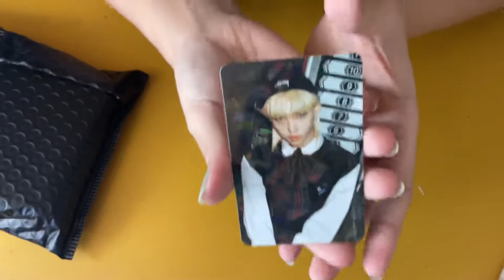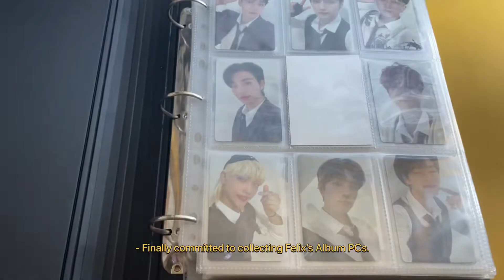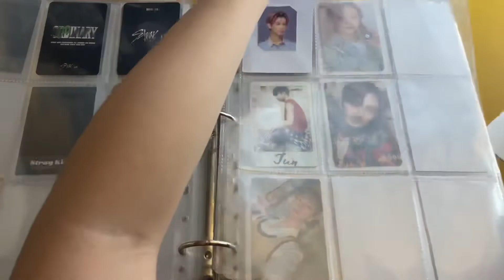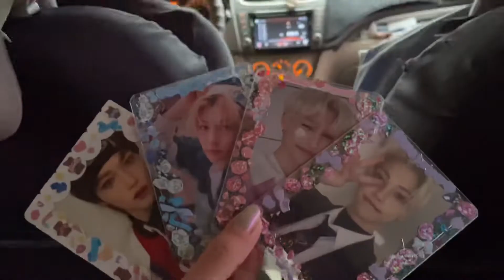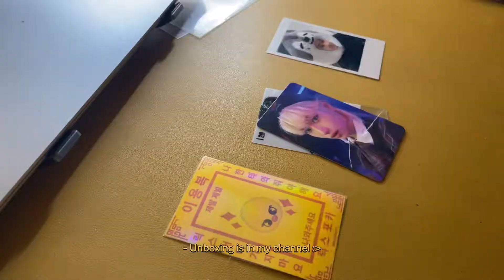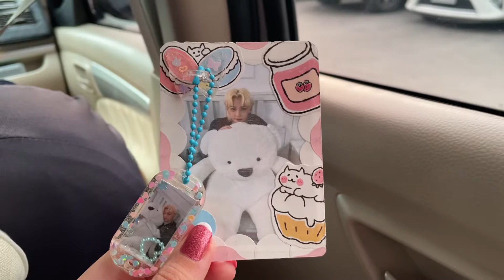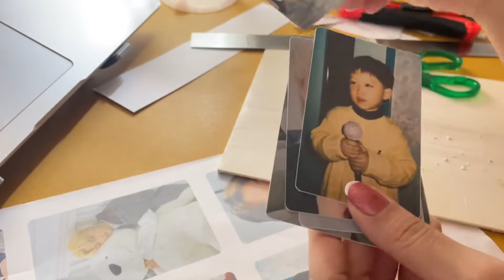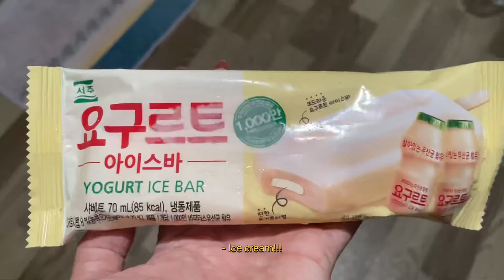스테이 브이로그 (STAY VLOG) : PHOTOCARD UNBOXINGS, DECO TOPLOADERS, EATING OUT & MORE | Philippines